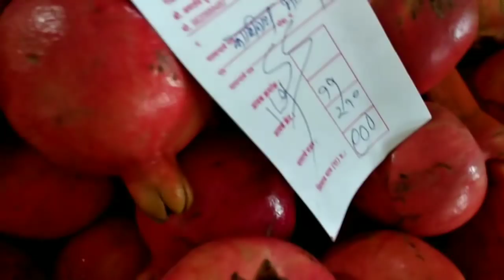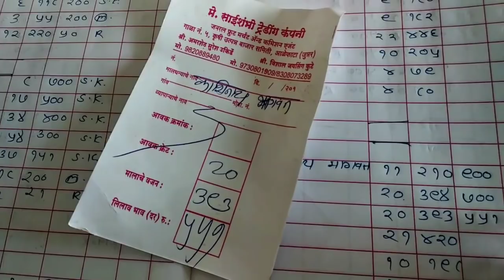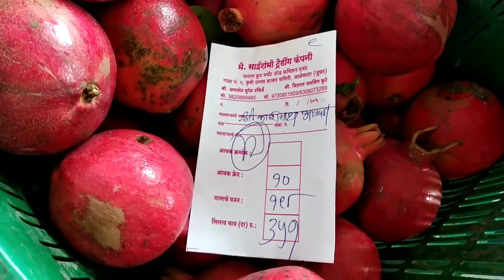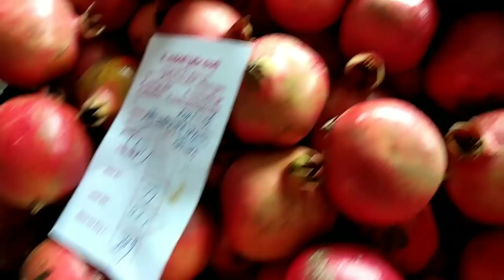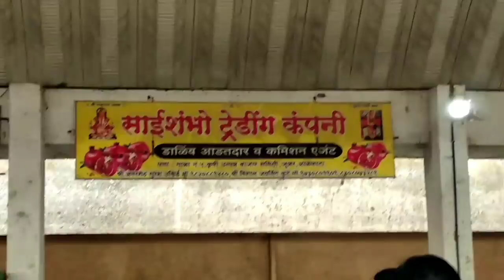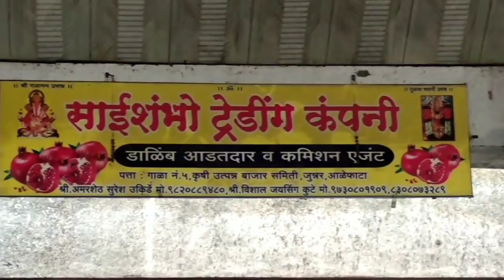कृ,उ.बाजार समिती जुन्नर उपबाजार आळेफाटा दि.२२/०८/२०१८ चे लीलाव करताना डाळींब आडतदार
डाळींब बाजार भाव प्रती २० की. प्रमाणे